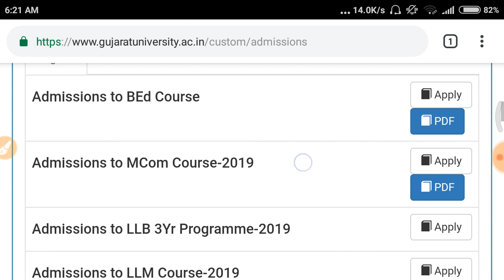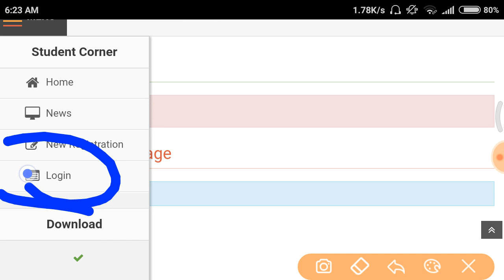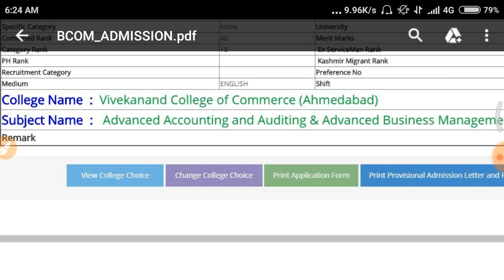HOW TO CHANGE COLLEGE | GUJRAT UNIVERSITY